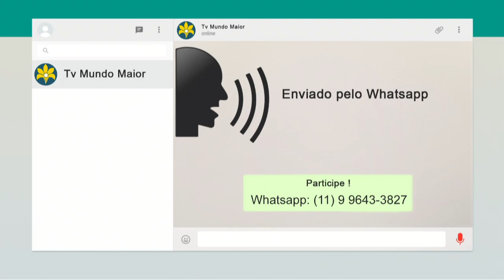TUDO QUE VOCÊ QUER SABER SOBRE MEDIUNIDADE | Livre Pensamento (13/05/2019)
O Livre Pensamento falou sobre tudo que você quer saber sobre mediunidade. Como se deram os primeiros contatos com os espíritos na França? Paulo Henrique de Figueiredo fala sobre a diferença entre magnetismo e sonambulismo? Relembra também  como Kardec fez suas observações e pesquisas que culminaram na codificação da doutrina dos Espíritos. Apresentação de Vanessa Cavalcanti.

QUER AJUDAR A TV A CONTINUAR COM ESSE TRABALHO? APOIE NOSSA CONTA NO RISU